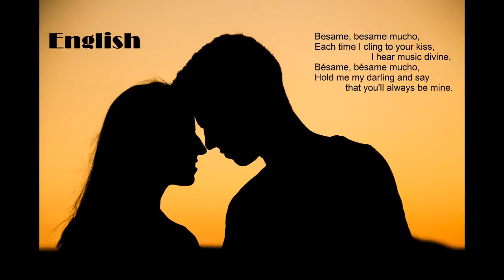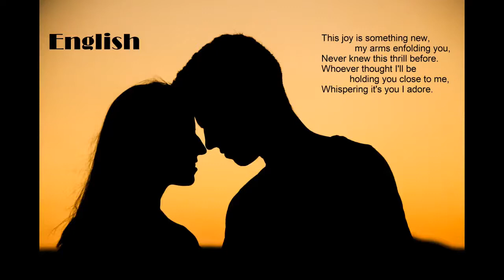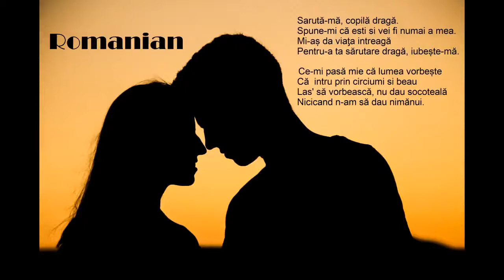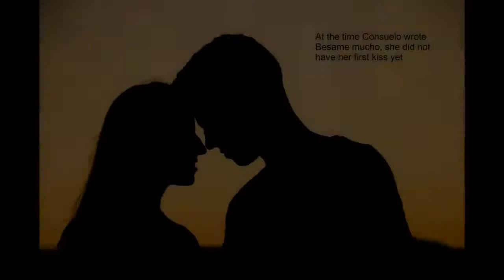BÉSAME MUCHO - in Four Languages - with Lyrics | Original Acoustic Guitar Arrangement | Sing-along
An original interpretation and musical arrangement of one of the most popular songs in the world. The video has lyrics to encourage multilingual sing-along.